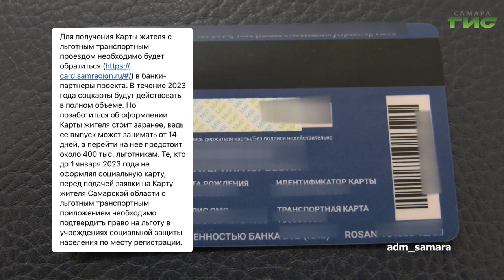О чем пишут в самарских Telegram-каналах